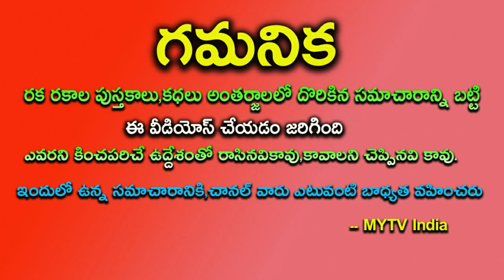ఆగష్టు 9 నాగపంచమి మూడు యోగాలు, ఈ 4 రాశుల వారికి అఖండ రాజయోగంastrology